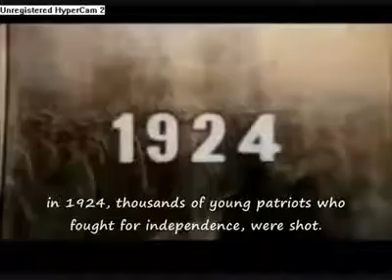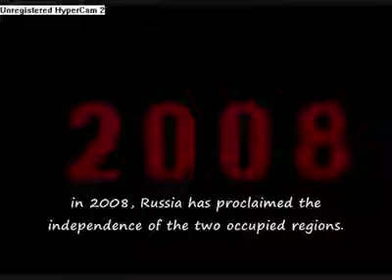გაიხსენე, ვირო, ვინ იწყებდა ომს!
გახსოვდეს შენი ისტორია!!!
გაუზიარეთ მეგობრებს